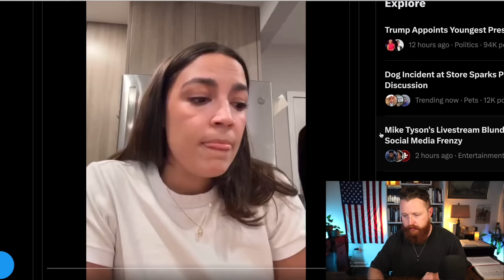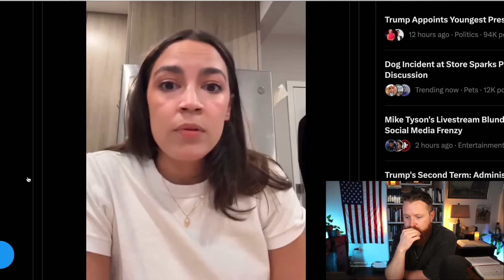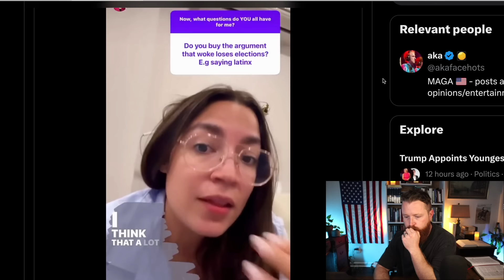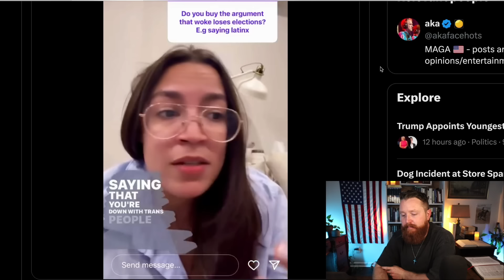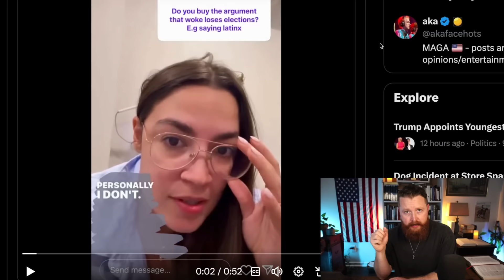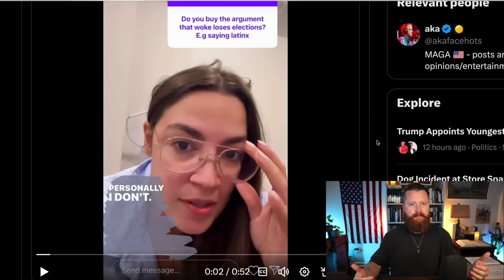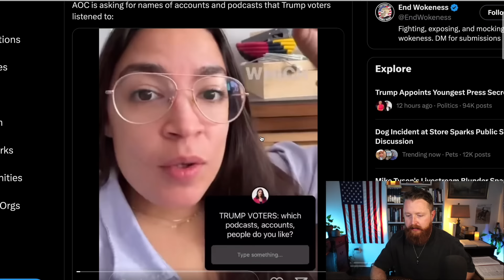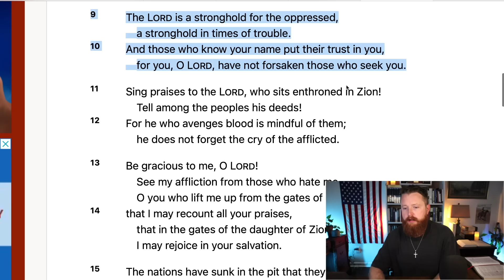She is having a midlife crisis... Reaction!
Law TARGETS Christians... | John MacArthur, Paul Washer. Depraved "Pastor" MOCKS God in Unthinkable Way. United Methodist and The False Christian Church. How to Recognize a FALSE Church. T.D. Jakes recently gave His Woman Thou Art Loosed 2022 conference to his daughter Sarah Jakes Roberts and it was a Major doctrinal disaster! Joel Osteen is a Motivational Speaker at Lakewood Church in Houston Texas. The END of Christianity in America Right Before Our Eyes? We are seeing an attack on Christianity and Truth in America more severe than ever before. It is because we have Christian musicians and Christian Teachers that are unwilling to stand for TRUTH. Most false teachers never share the whole gospel because it is not nice. That's why dangerous teachers like Andy Stanley, Kenneth Copeland, Joyce Meyer, Steven Furtick, Joel Osteen, Rick Warren, Beth Moore, TD Jakes, Todd White, Francis Chan, etc... are so dangerous.
Chuck Swindoll, RC Sproul, John MacArthur, Voddie Baucham, Paul Washer, Mike Winger, Wretched Radio, Todd Friel, Ray Comfort of Living Waters and many other Christians leaders have great videos on Biblical Truth! This is a Christian reaction video where I react to current events.

My Christian Apparel Brand:

Bibles I Recommend:

Bible Commentaries I recommend:

Some of my favorite Books: